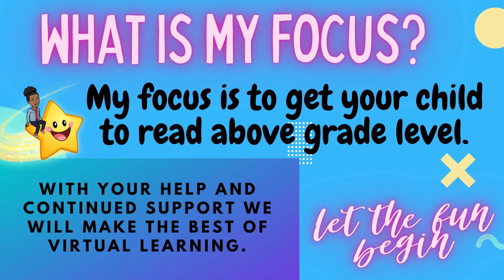Meet the Teacher - Grade 1 Mortimer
Meet your child's first grade teacher. We will have lots of fun as we learn new things this year.